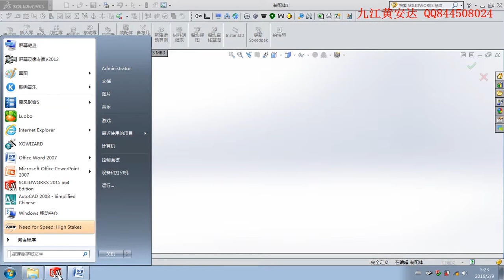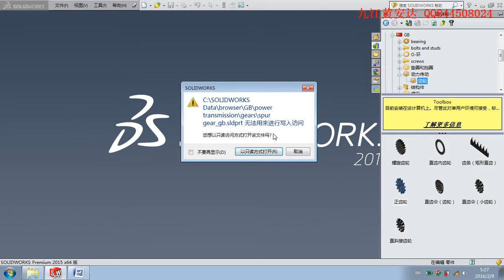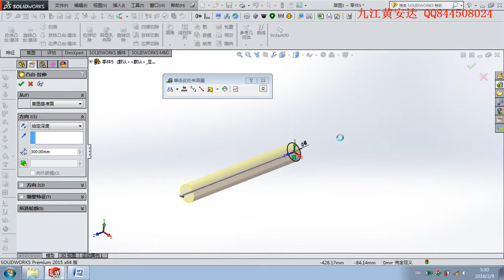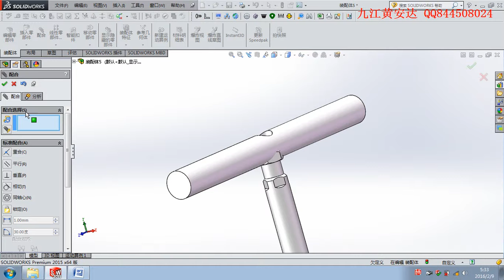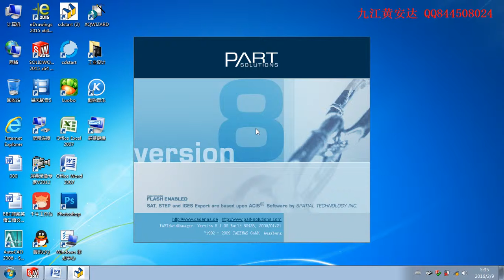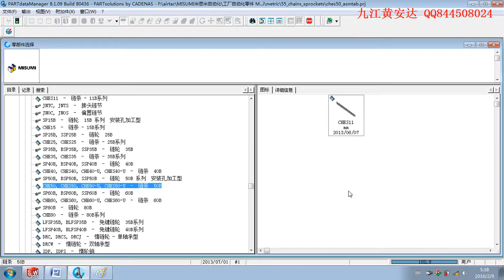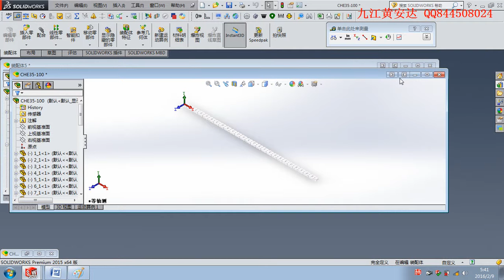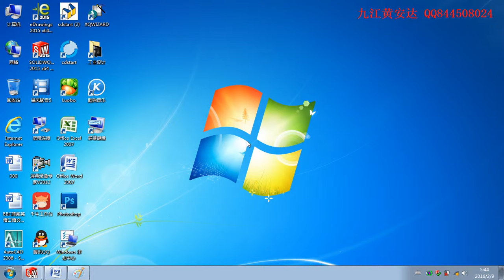機械設計教程mechanical design tutorial